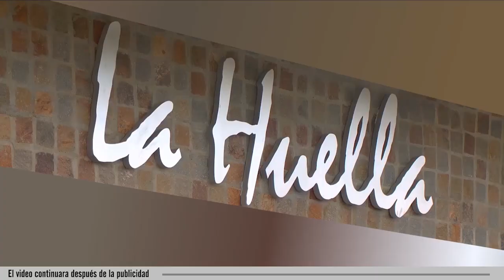Dique Ameghino: joven policía se enfrentó a tiros con sus compañeros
Se encontraba en estado de ebriedad. Disparó contra un patrullero, hirió a su jefe y atacó a un compañero de trabajo. Fue reducido de dos disparos y trasladado al hospital de Trelew.
📢 Néstor Gómez Ocampo – Segundo Jefe Policía del Chubut